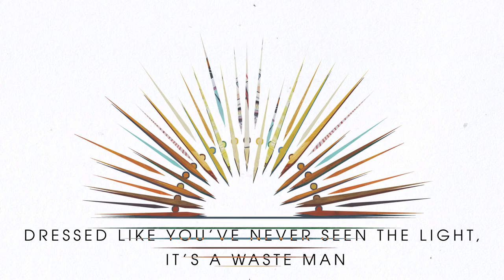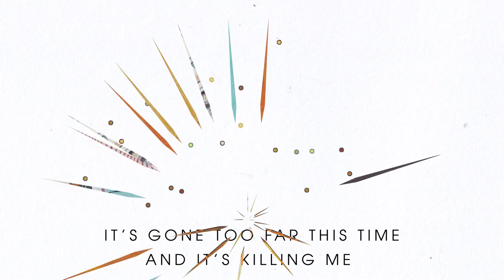Fyfe & Iskra Strings - It's A Waste Man feat. Aquilo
The Official Lyric Video for 'It's A Waste Man' by Fyfe & Iskra Strings featuring Aquilo.

‘Interiority’ album OUT NOW.

Artwork Design & Animation: Studio Dassie @dassie.studio

Lyrics:

It’s A Waste Man (feat. Aquilo)

Dressed like you’ve never seen the light, it’s a waste man
It’s not like you sitting in the corner with a cigarette lit
I called to say you’re not alone
I want to speak but you’re not home

Stop living like a kid, move out of the basement
You know we can’t just drift like we used to do
You’ve gone too far this time and it’s killing you
Talk to me don’t be someone that I used to know

Sunrise over, sunrise over
For you
Before you’ve gone too far
For you
Before it gets too dark

How can you say it’s getting better, it’s a merry-go-round
I can’t quite see it but I know it’s getting faster
It’s gone too far this time and it’s killing me
No joke cause some things I would rather never see